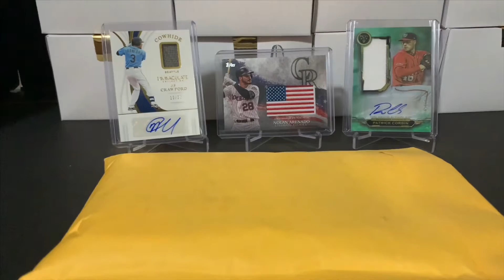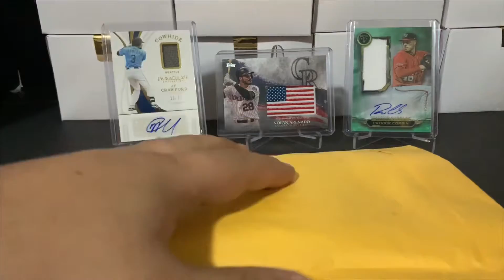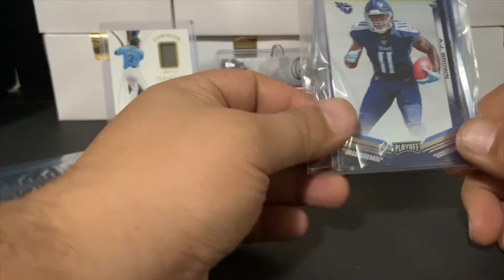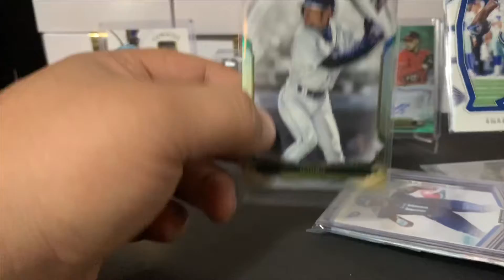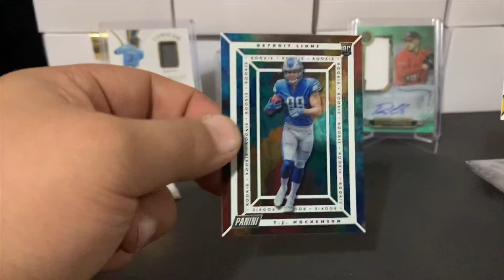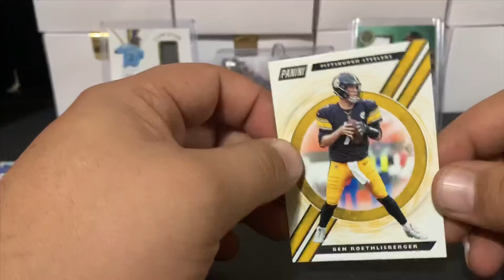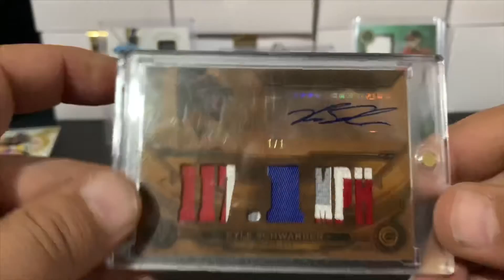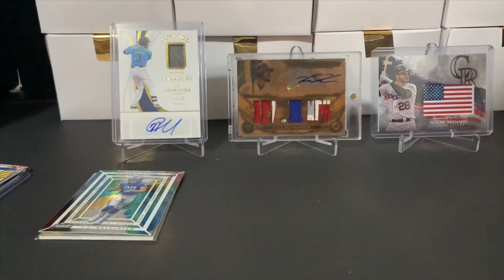Mail Day hits.. Monster 1/1 🤩🔥🔥😍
Mail Day from Bambino Breaks with a monster 1/1 hit enjoy